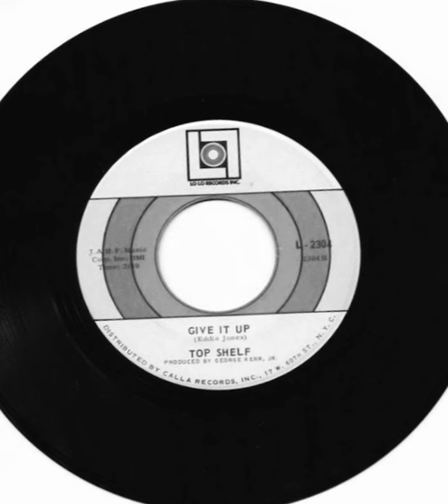Give It Up ~ Top Shelf